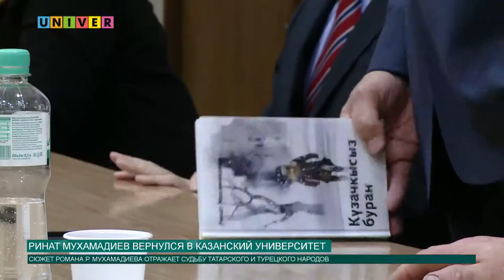Ринат Мухаммадиев вернулся в Казанский университет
Праздник поэзии в Казанском федеральном университете включил в себя не только мероприятия, приуроченные ко дню рождения Габдуллы Тукая! Также в этот день состоялась презентация новой книги от Рината Мухаммадиева.